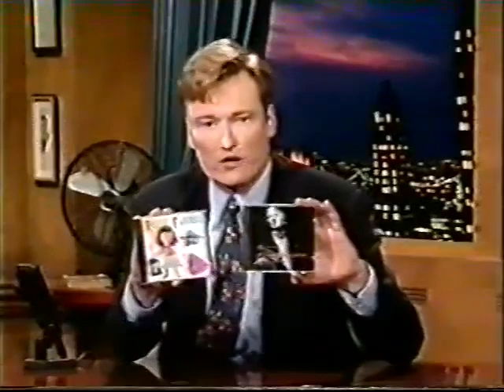Conan O'Brien 'Rita Rudner 6/11/96